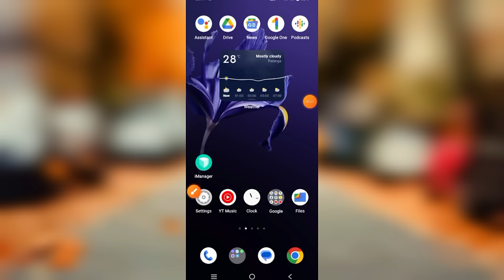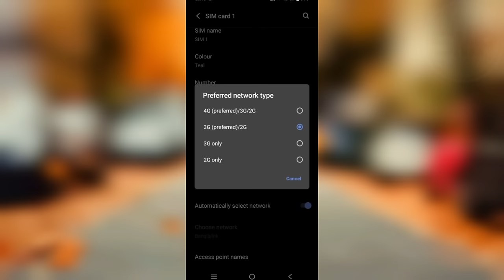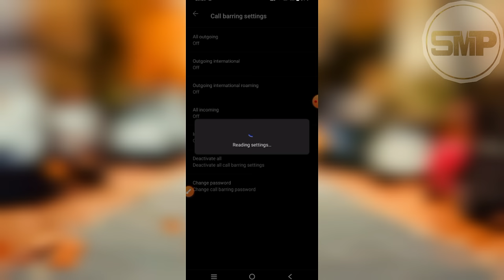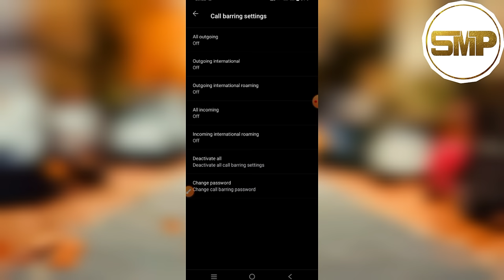Call ended problem solved || কল দিলে কেটে যায়, সমস্যার সমাধান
Call ended problem solved in bangla
Are you problem to make a call ?
Sometime it's happens, when you are trying to make a call then it may be shown call ended several time and you cannot make a call. In this video I will show you how to fix this problem.

 *So this video is very important to you .
Let watch the video until end.*

মোবাইলে নেটওয়ার্ক আছে কিন্তু কল যায় না !! সহজেই সমাধান করে নিন | মোবাইল সার্ভিসিং শিখুন |

মোবাইল থেকে কল যাচ্ছে না call ended problem
100% Solved call ended problem | নিশ্চিন্তে সমাধান করুন Call ended সমস্যা | Now fix call end problem
Call Ended Problem On Android || Call Ended Problem

call ended problem, call ended, call ended problem on android,call ended problem on android,